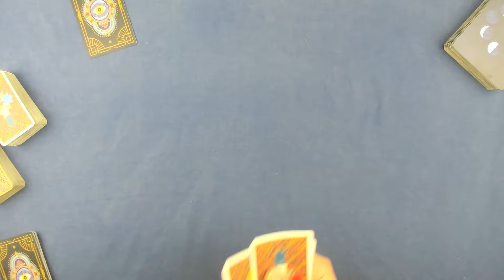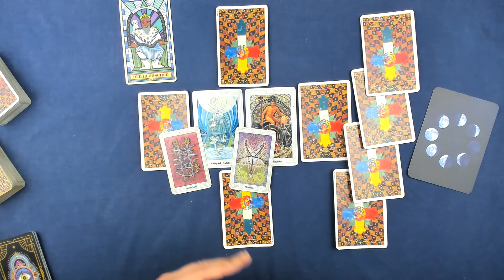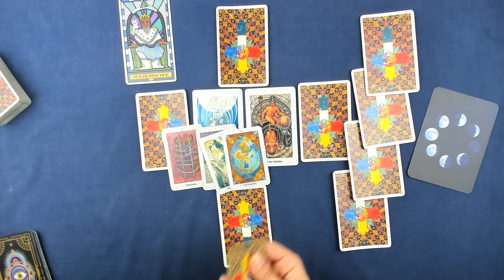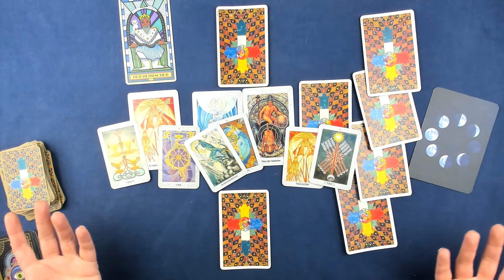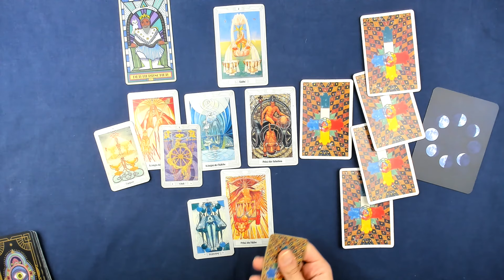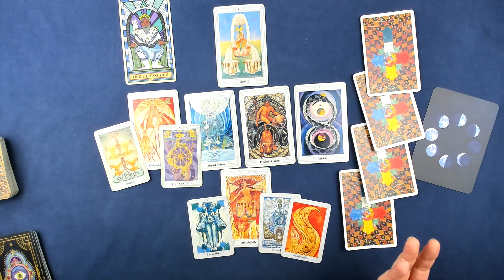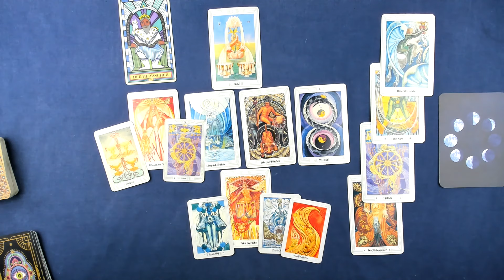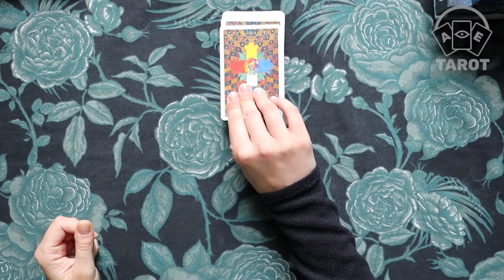Schütze♐ KW 26 (24.Juni - 30.Juni 24) - Sinnsuche im Miteinander - Tarot Horoskop Orakel Zukunft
Wöchentliche Tarot Kartenlegung für das Sternzeichen Schütze für die 26. Kalenderwoche und der vierten Woche im Juni 2024. Dies ist ein allgemeines Tarot Reading und kann sich auf alle Lebensbereiche (Liebe, Glück, Partnerschaft, Beruf, Erfolg) beziehen.